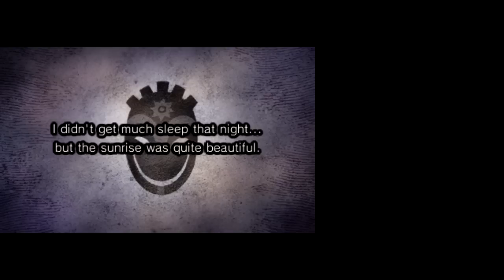Professor Layton and the Miracle Mask Walkthrough - Part 11: Chapter 2[5/5]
Puzzles solved in this video:
#026: Mangled Math 2:08
#027 That Rings a Bell 7:43

Professor Layton and the Miracle Mask walkthrough with commentary.